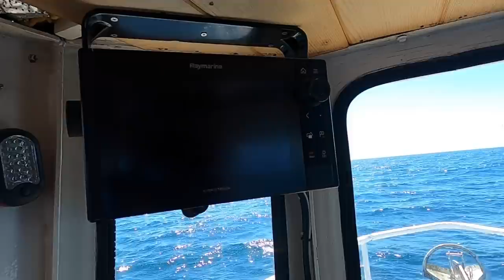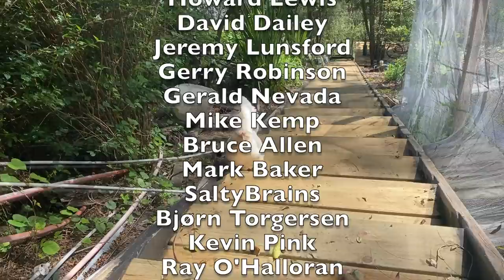Gone fishing!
Fishing at last! In this video I head out fishing with Adrian (God's gift to Detroit Diesel owners!) and his stepson Thomas and Jason from Remora Lures Australia

On the first trip the boys catch a few flathead, which they kindly let me keep, and then on the second day Jason helps me to install some rod holders on Renko and teaches me the basics of game fishing for tuna and marlin. To make the day extra special he also gave me a custom Renko lure to get me started. :)

Be sure to also check out Mike's video on the channel She'll Be Right Garage where the two of us work together to get an old Cleveland 302 that hasn't run in 20 years fired up again.